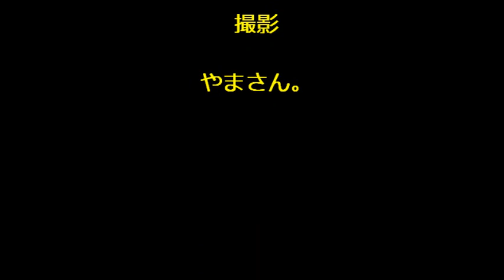120429_関東選手権-R2.wmv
'12年4月29日に京商サーキットにて開催された、JMRCA関東グランプリシリーズの
1/12ストッククラス決勝Aメイン3ラウンド目の様子です。